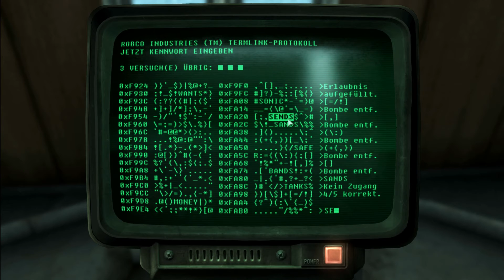Let's play Fallout 3 [Deutsch] [BÖSE] #003 - Flucht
Amata kommt aufgeregt angestürmt und reißt mich aus den schönsten Träumen. Wir müssen fliehen, sagt sie. Aber warum und warum jetzt mitten in der Nacht?

Achja, an alle, die überlegen, sich das Spiel auch zu kaufen: Holt es euch NICHT über Steam. Holt es euch auf CD. Ein Freund von mir hat es sich über Steam geholt und es hat bei ihm trotz patchen nicht funktioniert. Wir beide hingen 3h daran, es in Gang zu setzen - erfolglos.